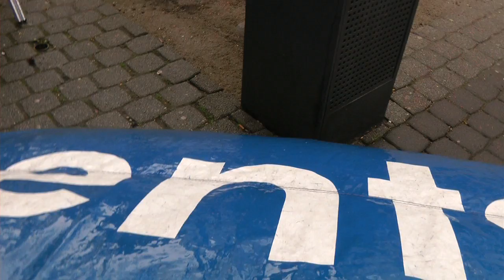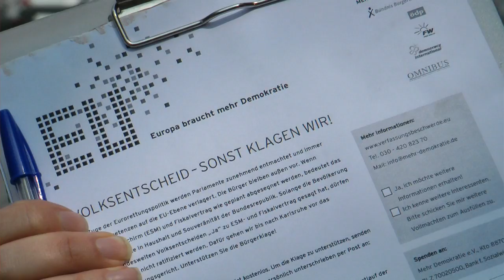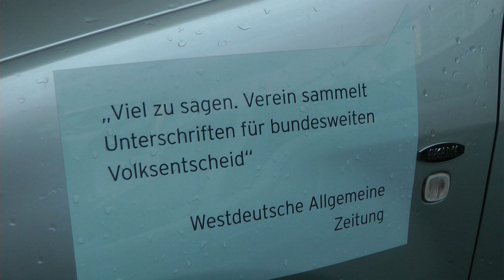Gespräch mit MdB Priska Hinz (Bündnis 90/Die Grünen)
Am 16. April haben wir unsere Tour durch die Wahlkreise derjenigen Bundestagsabgeordneten gestartet, die im Europa- und Haushaltsausschuss direkt mit Eurorettungsschirm und Fiskalvertrag befasst sind. In Hessen machten wir am Mittwoch, 2. Mai, Station in Wetzlar, wo wir die Bundestagsabgeordnete Priska Hinz von den Grünen trafen. Aus ihrer Sicht ist eine Volksabstimmung zu Fiskalvertrag und ESM in der derzeitigen Situation nicht notwendig. Wir sehen das anders: Jetzt informieren und mitmachen Danke!